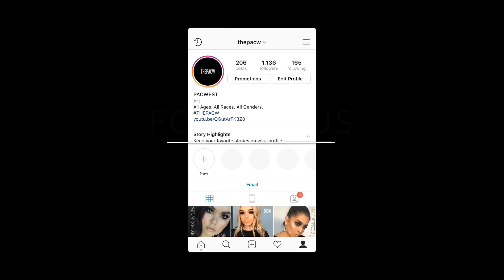MAC Table Talk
Hey guys! Alicia & Ashley here to have some real talk about Going the Extra Mile.